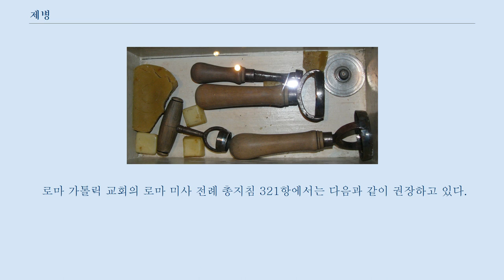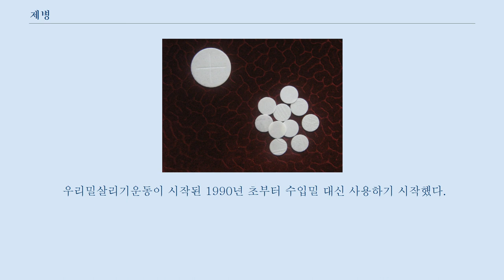제병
서방 기독교 교회에서 성찬전례 때 사용하는 누룩이 들어있지 않은 제병 제병을 만들 때 사용하는 도구들 제병(祭餅, 라틴어: Hostia)은 기독교 교회에서 성직자가 신자들에게 떼어 나누어주는 성찬례에 사용하는 빵을 일컫는 말이다.
 면병(麺餅)이라고도 한다.
 성찬례 의식을 거행 할 때 포도주와 같이 사용되며, 사제가 사용하는 대제병과 교우들에게 주는 소제병은 크기에서 차이가 있다.
 로마 가톨릭 교회, 성공회, 루터교회 등 서방 교회에서 사용하는 제병은 대개 얇고 둥근 모양에 흰색을 띄고 있다.
 아르메니아 가톨릭교회와 시리아 말라바르 교회와 마로니트 교회등의 기독교 교회는 동방 교회에 속하지만 누룩이 들어가지 않은 빵을 제병으로 사용한다.
 옛날부터 동방 교회는 대개 발효시킨 빵을 사용하고 서방 교회는 11세기 이래 발효시키지 않은 빵을 사용해왔다.
 비잔틴 전례 동방 가톨릭교회는 동방 정교회와 마찬가지로 프로스포라(동방 정교회의 제대용 빵)라는 누룩이 들어간 빵을 제병으로 사용한다.
 서방 교회가 누룩이 들어있지 않은 빵을 제병으로 사용하는 이유는 최후의 만찬에서 누룩 없는 빵이 쓰였던 전통에 따른 것이다.
 로마 가톨릭 교회 교회법 924조에 의하면, 제병으로 사용하는 “빵은 순수한 밀을 재료로 하여, 부패의 위험이 없도록 최근에 제조된 것이어야 한다.”라고 명시하고 있다.
 또 제병은 대제병과 소제병으로 구분된다.
 대제병은 주례 사제용이고, 소제병은 신자용이다.
 대제병은 성반 위에, 소제병은 성합 안에 넣어진다.
 로마 가톨릭 교회의 로마 미사 전례 총지침 321항에서는 다음과 같이 권장하고 있다.
 “성찬례에 쓰이는 빵은 … 백성과 함께 미사를 봉헌하는 사제가 미사 중에 실제로 제병을 여러 조각으로 떼어 나눌 수 있고 나눈 조각들을 적어도 몇 신자들에게 나누어 줄 수 있을 만큼의 크기로 만드는 것이 바람직하다. 그러나 영성체하는 사람의 수가 많거나 다른 사목적 이유가 있다면 작은 제병을 사용해도 좋다. 사도 시대에 성찬례의 단순한 이름이었던 빵을 나누는 동작은 일치와 사랑의 표지로서 그 힘과 중요성을 더욱 밝히 드러낼 것이다. 곧 형제자매들은 하나의 빵을 서로 나누어 먹으며 하나의 빵 안에서 한 가족을 이룬다.” 한국 가톨릭교회에서 사용하는 제병은 대부분 관상수도회인 가르멜 수녀회에서 만들어 전국의 각 본당의 주문량에 따라 공급한다.
 제병의 재료는 우리밀이다.
 우리밀살리기운동이 시작된 1990년 초부터 수입밀 대신 사용하기 시작했다.